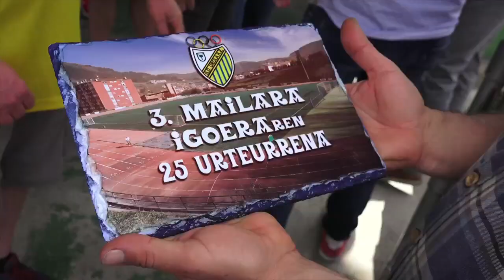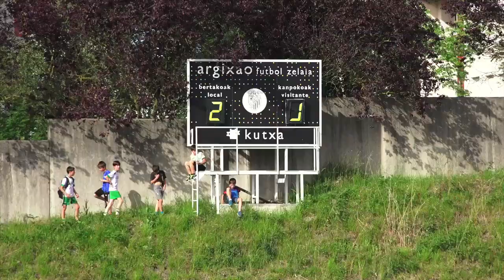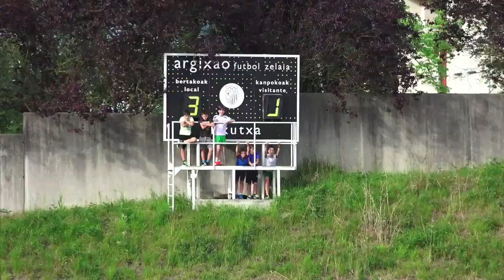Igoera lortu du Urolak. 2017 maiatza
Urola Ohorezko Erregional mailara igo da, gaur arratsaldean Lezoko Allerru taldeari 3-1 irabazita. 2017 maiatza